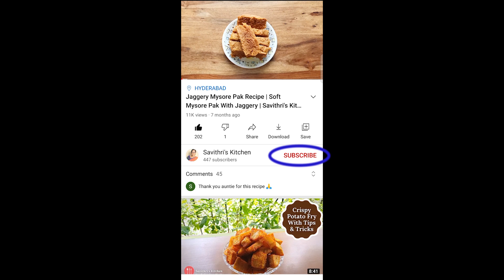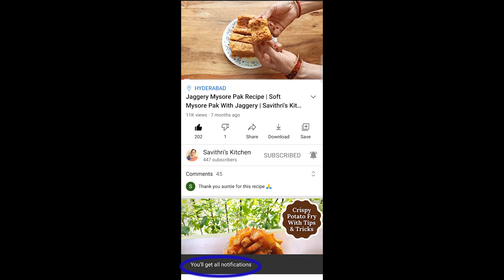Bajra Methi Paratha | Winter Special Paratha | Savithri's Kitchen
Some of my kitchen favourites:
Oven Gloves for Baking
Glass Jars With Buckle Lid (1 KG)

Filming Equipment:
Mobile Camera
Adjustable Camera/ Mobile Tripod Stand
Softbox Lighting Kit

Ingredients:
Bajra Flour - 1.5 Cups
Wheat Flour - 0.5 Cups
Sesame Seeds/ Til - 2 TSP
* Fenugreek/ Methi Leaves - 2 Cups
Clarified Butter/ Ghee - 1 TSP
Salt - To Taste ( Around 1 TSP)
Curd - 3/4 Cup (You can add more or less according to the dough consistency shown in the video)

* Wash the leaves thoroughly and drain them on a clean cloth. Wipe the leaves gently till the water is gone. Then chop and use

Method:
Mix all the ingredients together (except curd) really well. Add curd little by little and make a semi soft dough. Take small balls from the dough and roll them into thick parathas. The paratha should be thicker than the normal rotis that we roll. For same size parathas, use a steel plate or box lid to cut the paratha and get all parathas of same shape and size. Heat a pan and on medium heat cook the paratha on both sides really well by applying ghee on both sides till the paratha is well cooked. Make all parathas the same way and enjoy with curd or Hari Mirchi Ka Achar!